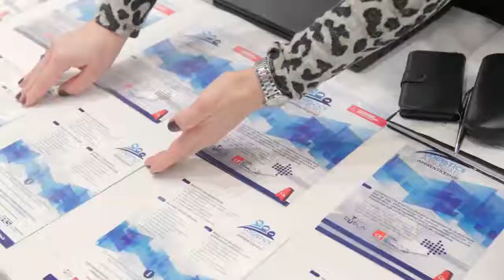Meath Apprenticeship Expo - Logistics Apprenticeship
A look back on the highly successful Meath Apprenticeship Expo which was held in The Knightsbrook Hotel, Trim. Here Declan Allen tells us all about Logistics Associate Apprenticeship and the fantastic career opportunities in the world of logistics.
for further details and links.